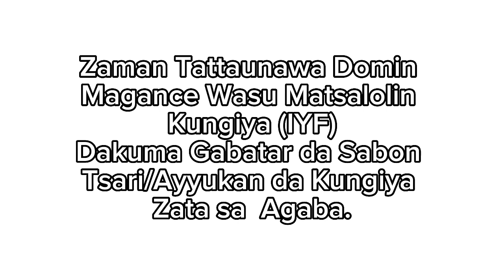IYF MONTHLY MEETING REPORT 29/SAFAR/1445- 15/SEP/2023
Held at Aisha Academy Unguwar Yarima Gusau Zamfara state